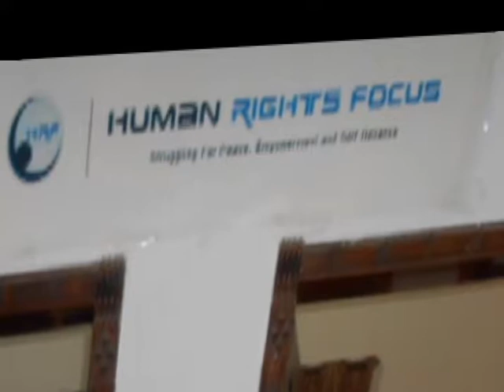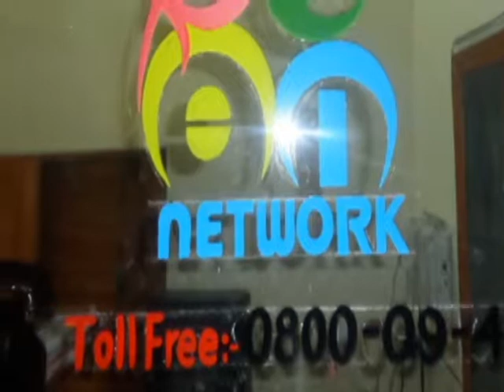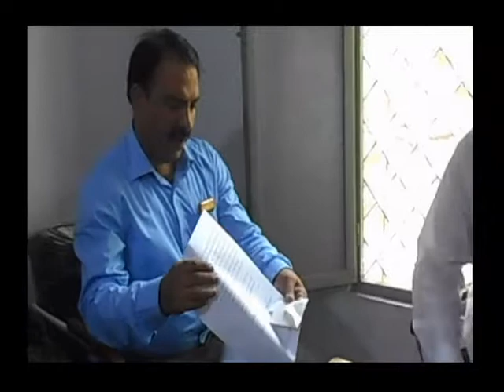HRFP's Video Documentary 2017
Human Rights Focus Pakistan (HRFP) is a nongovernmental organization registered under societies act 1860; works for the promotion, protection and implementation of the deprived rights of religious minorities, women and children in Pakistan since 1994.